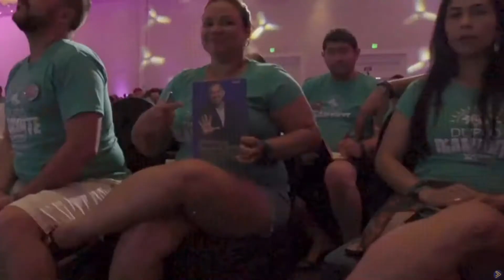🚩 ¿Trabajo duro o inteligente? Trabajo duro empleo Trabajo inteligente un negocio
🚩  ¿Trabajo duro o inteligente? Hacemos lo que todos hacen por eso estamos como todos estamos.✨
⭕Descarga "Como identificar lo que te importa y te motiva realmente"⭕

Trabajar duro es tener un empleo y dedicarle más horas de las que nos corresponden con un triste sueldo insuficiente de supervivencia esperando siempre un aumento que nos permita vivir desahogadamente

y entre el estatus o
porque es lo que estudiamos
esperamos 10 o
20 o
30 años
y nunca llega la vida
que deseamos para nuestra familia.
Nos quedamos con
nuestros sueños rotos.

Trabajar inteligente
Ser dueña de un negocio

🌟 Estaré aquí siempre que necesites. Ramon Zárate Ortiz Director del programa LEFREITAS desarrolo distribuidores siempre te sentirás acompañada

⭕ SOLO para suscriptores: Descarga libro "Encontraste una mina de oro que harás"